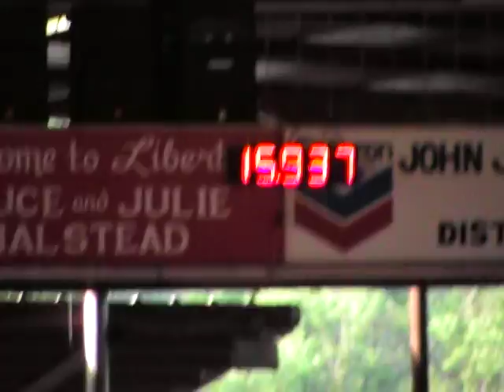Pat Duncan 002